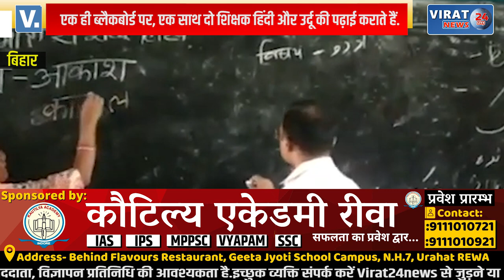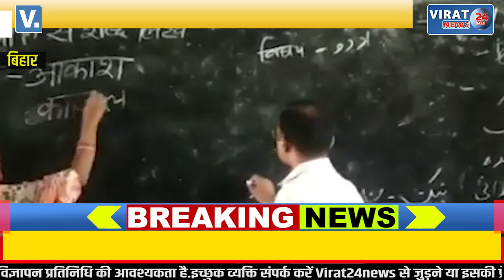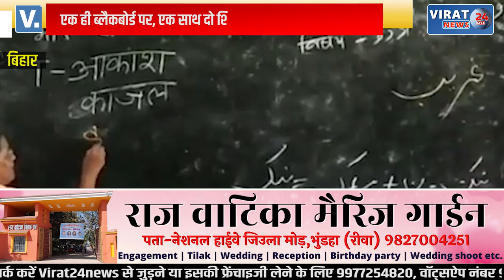पढ़ाई का बन रहा 'मजाक', ब्लैकबोर्ड का 'बंटवारा' करके एक साथ दो टीचर पढ़ाते हैं अलग-अलग विषय....